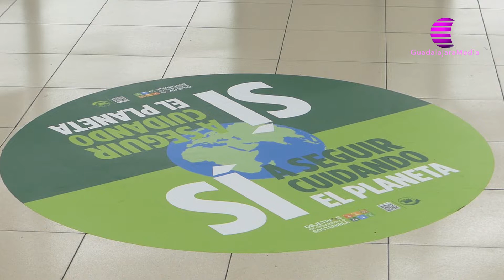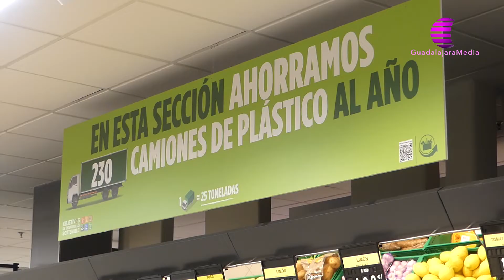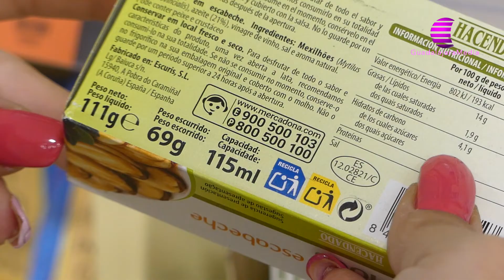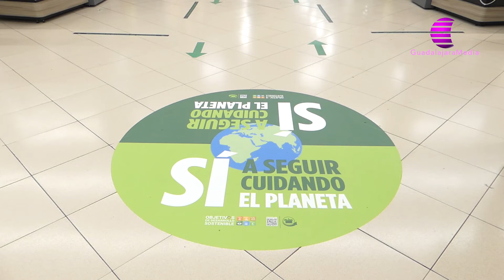Mercadona cuida el planeta.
Cada vez existe una mayor concienciación sobre la importancia de cuidar el planeta, en este sentido Mercadona da un paso más y adquiere un claro compromiso de reducir el uso del plástico para evitar que el residuo se convierta en desperdio.